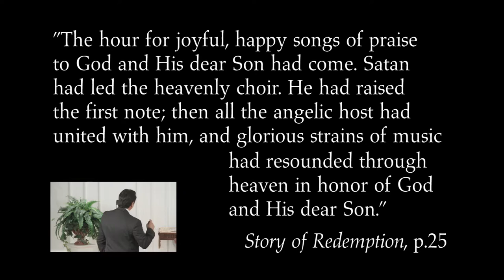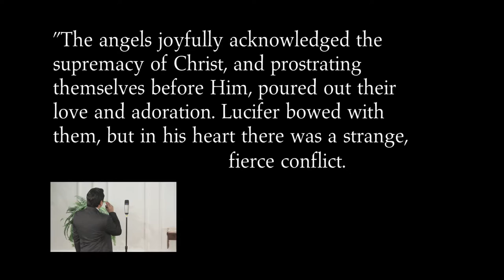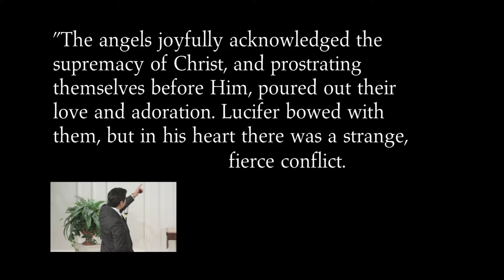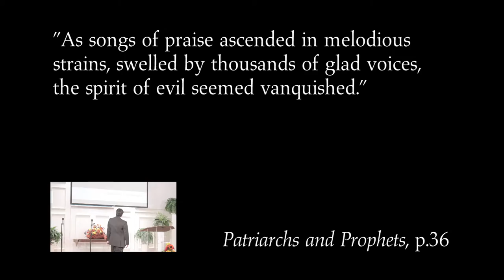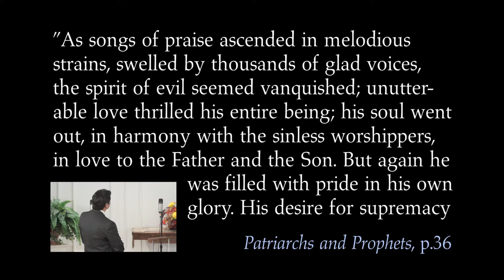11/22/2014 Pastor Charles ThanksLiving